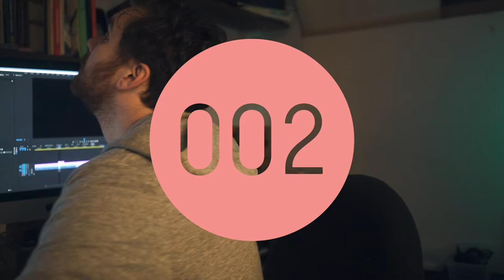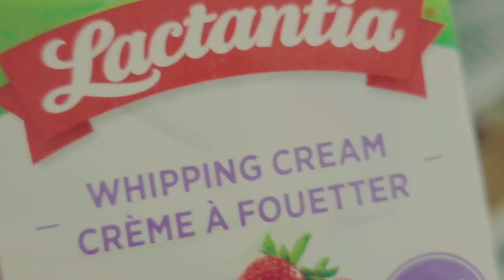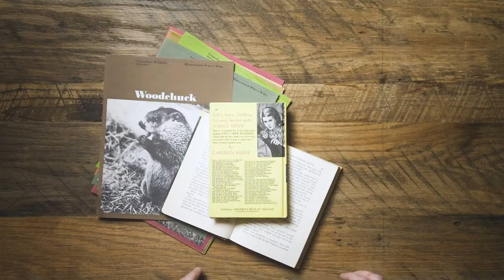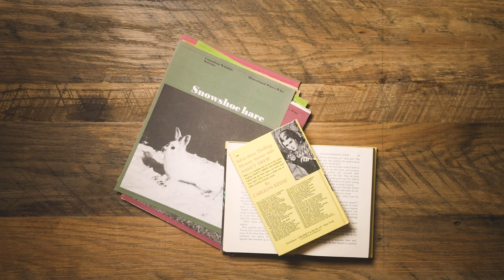A CONFESSION, a keto coffee, and a DIY mic stand!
My first second vlog! Today I come clean after my first vlog. And hack together a mic stand out of my obsessive collection of thrift store articulating lamps and a surplus microphone shock mount.

I'm also in a deep, simmering state of ketosis, but can't be without my morning cortado. And don't love these keto butter coffee with all this other crap in it getting in the way of the beautiful espresso.

My vlogging A-cam & pro stills camera
The one prime lens that's on my camera 90% of the time
This is my more versatile zoom lens
What I use to get my extreme closeups
I use this monitor to load LUTs to help with SLOG exposure
My beloved b-cam. I really love this little guy!
Totally good enough on-camera mic
My current vlogging light
My fun RGB accent light